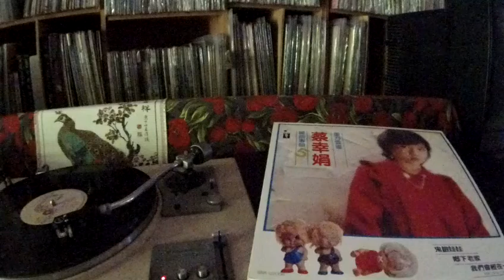蔡幸娟 Delphine Tsai -- a4 心語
SING SONG SSR-02006